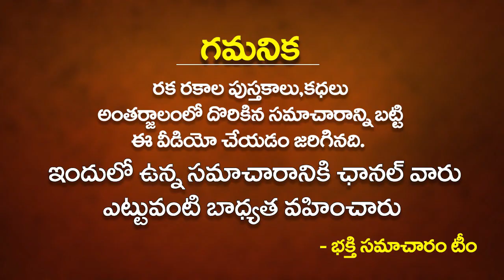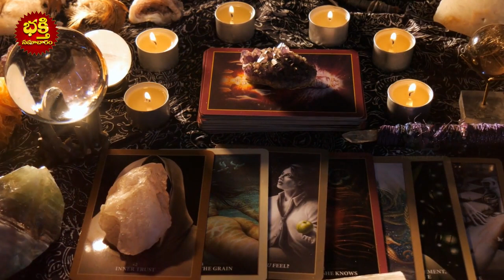ఏ జన్మల పుణ్యమో ఈ 3రాశుల వారి అదృష్టాన్ని చూసి ఏడుస్తూనేఉంటారు These Are The 3 LUCKIEST Zodiac Signs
ఏ జన్మల పుణ్యమో ఈ 3 రాశుల వారి అదృష్టాన్ని చూసి ఏడుస్తూనేఉంటారు | These Are The 3 LUCKIEST Zodiac Signs | Vrushabha Rasi | Thula Rasi | Kumbha Rasi | Lucky Zodiac SIgns 2022 | Telugu Astrology | Bhakthi Samacharam